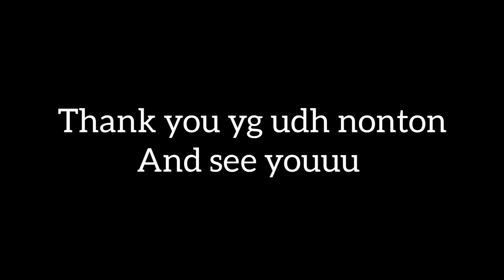NGAMPUS LAGI !! DAFTAR ULANG DI KAMPUS UNIVERSITAS AL-AZHAR CAIRO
Hallo Assalamualaikum semua nyaa ,.

hari ini aku mau ajak kalian ke kampus lagi , dan daftar ulang di kampus Al-Azhar cairo , Mesir .

so jangan lewatkan perjalanan aku kali ini yaa ,.